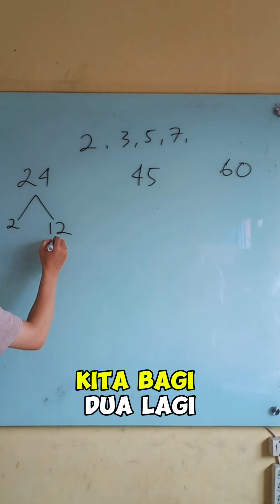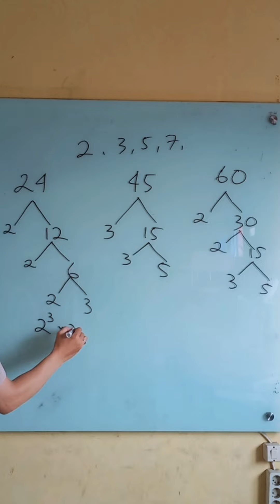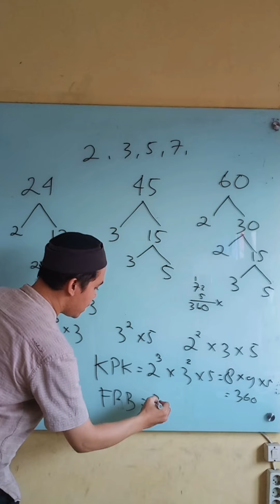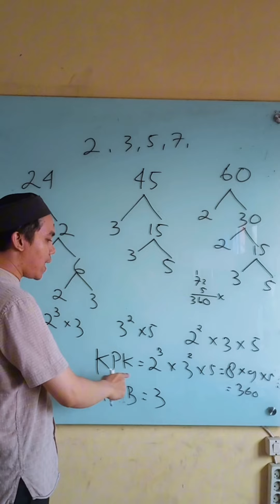cara mudah menentukan KPK dan FPB dari 24, 45, dan 60 menggunakan pohon faktor